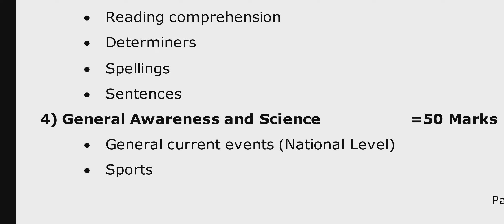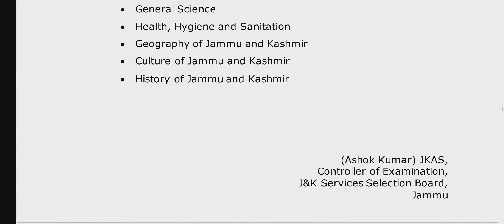jkssb veterinary pharmacist syllabus|jkssb stock assistant syllabus|wildlife guard syllabus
(Topics Covered) :-
jkssb veterinary pharmacist syllabus
jkssb stock assistant syllabus
jkssb wildlife guard syllabus
jkssb stock assistant question paper
jkssb veterinary pharmacist question paper
jkssb wildlife guard question paper